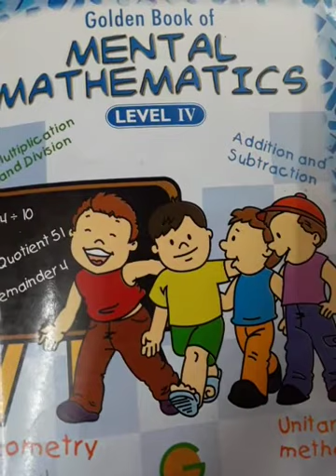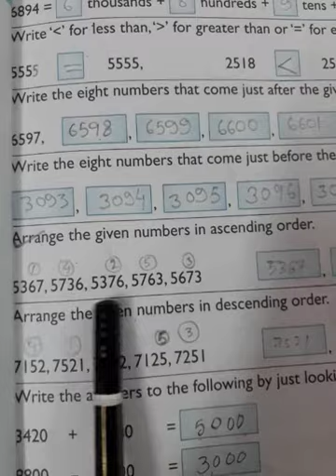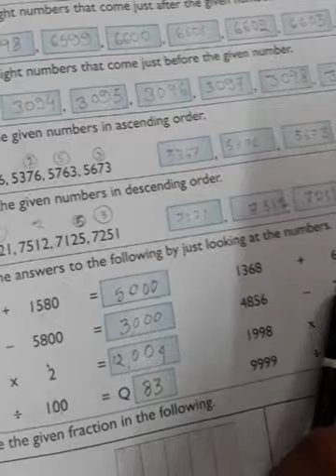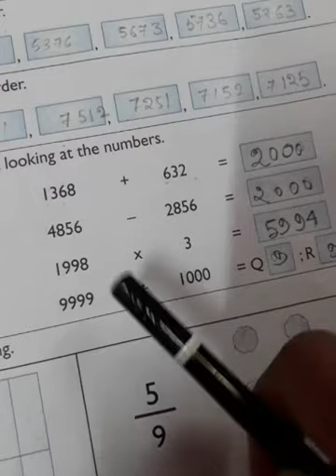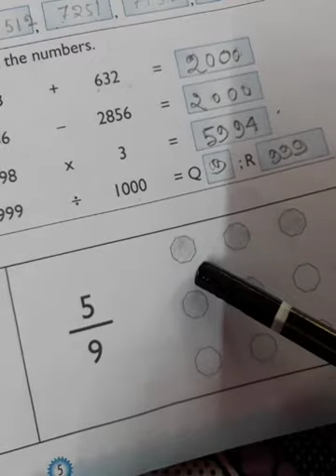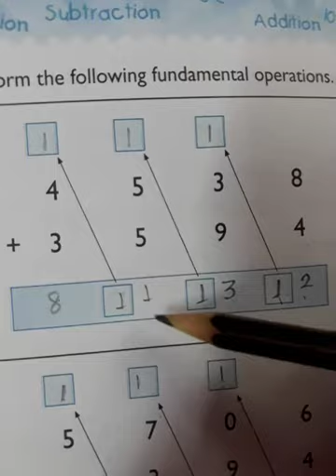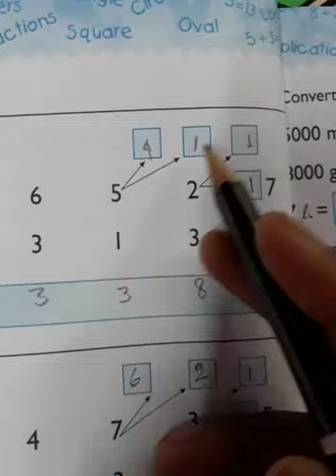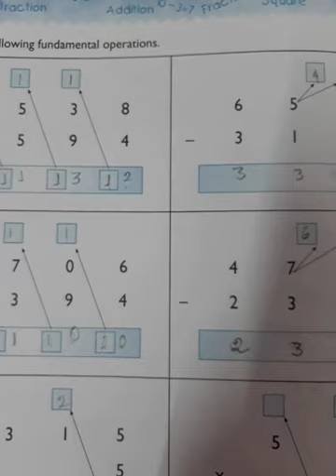Class - STD 4 , Subject- Math ( mental math) , Day- 6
Smart class